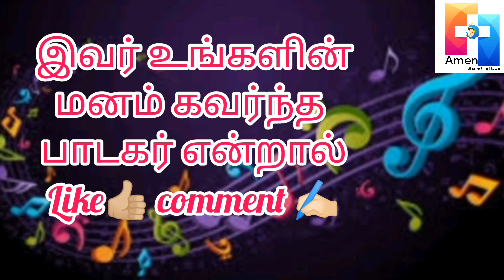AMEN SINGING COMPETITION - 2022 - ASC 093 : P.Janaki - Roshanagaram Church.